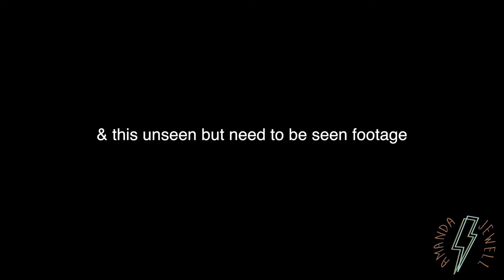i've always wanted a tumblr boyfriend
aw i always wanted to make a cringy luv vid30. xD

lol jk cam is going to kill me for this gtg dont hate me